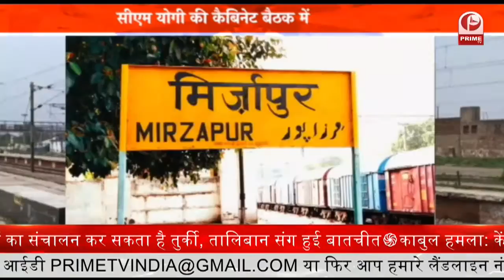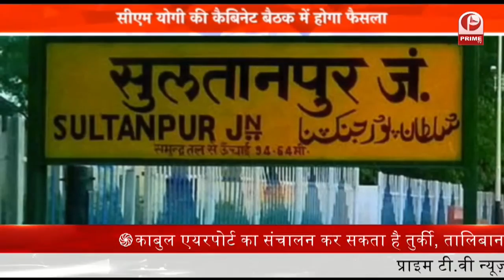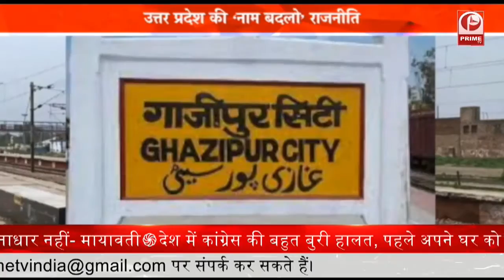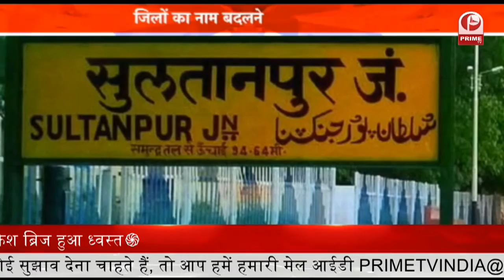UP Assembly Election 2022 : ‘नाम बदलो’ राजनीति || सुल्तानपुर समेत कई जिलों का बदलेगा नाम || Prime Tv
उत्तर प्रदेश में इन दिनों नाम बदलने की राजनीति खूब चल रही है..जगह-जगह से प्रस्ताव आ रहे हैं..कि फलां जिले का नाम बदल दिया जाए..योगी सरकार भी इस मुद्दे पर खूब ध्यान दे रही है..कुछ समय पहले इलाहाबाद को प्रयागराज कर दिया गया था..और फैजाबाद को अयोध्या..अब सुल्तानपुर, मैनपुरी और फिरोजाबाद जैसे कई जिलों के नाम बदलने की प्रक्रिया चल रही है..